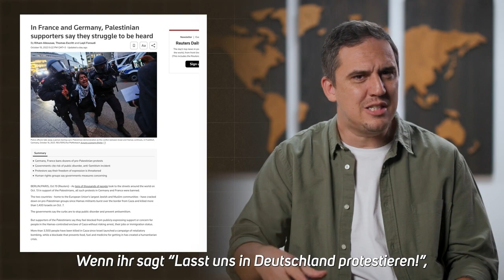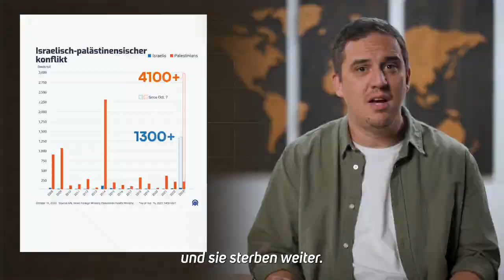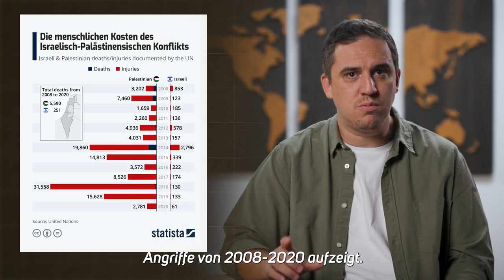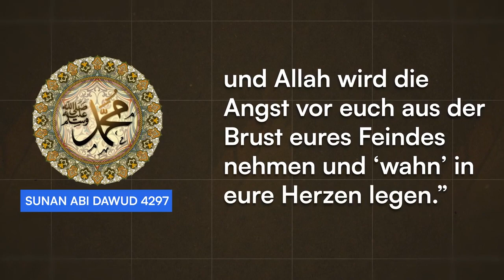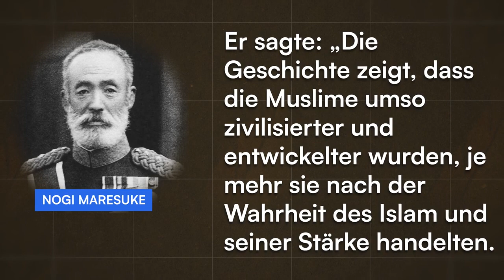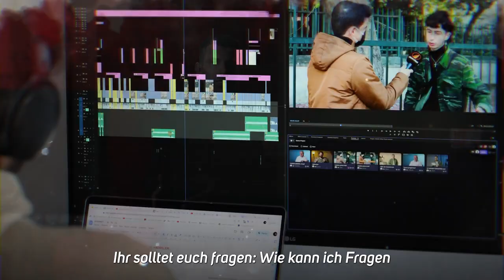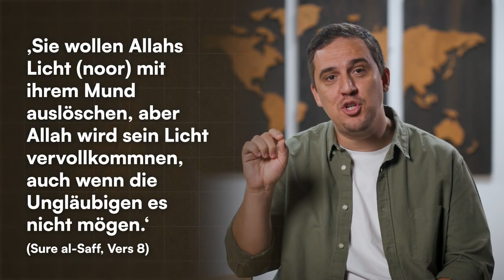"Das Blut der Kinder klebt an euren Händen" - Heftige Reaktion auf die Grausamkeiten I$r@els